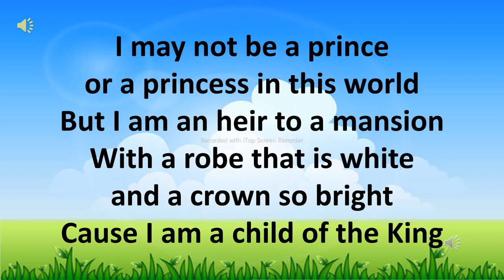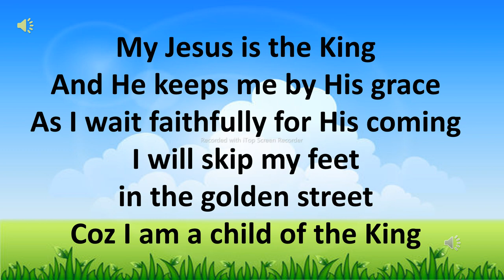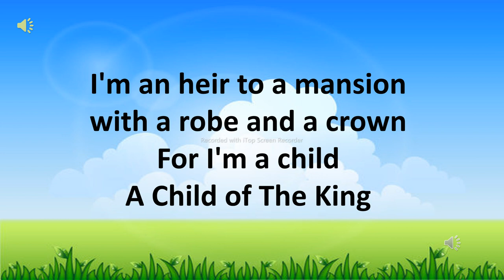I'm A Child of A King - Lyrics and Vocals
107th Founding Anniver - Adventist University of the Philippines Choir Festival